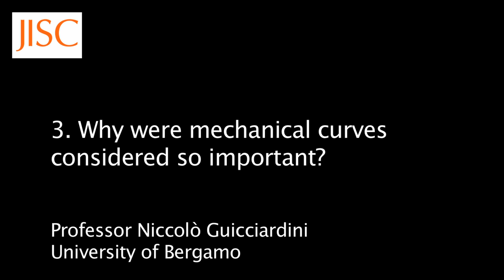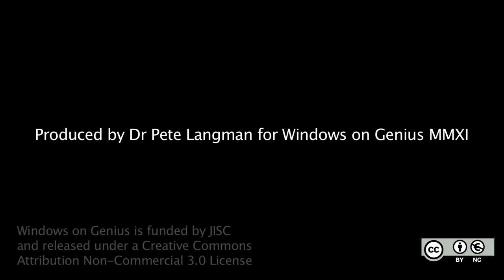03 Why were mechanical curves considered so important?